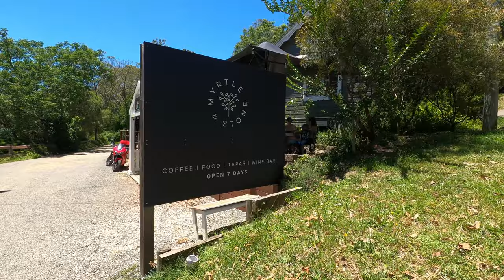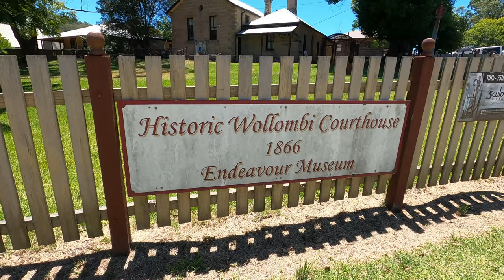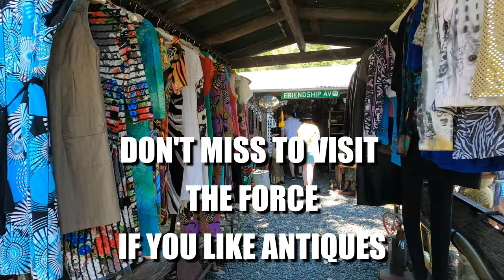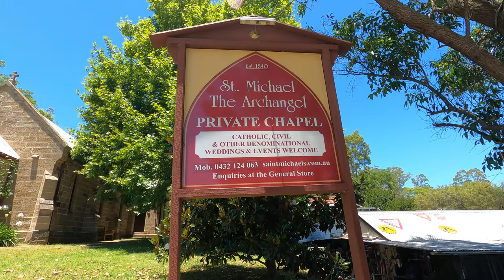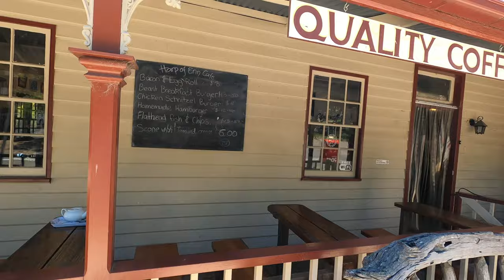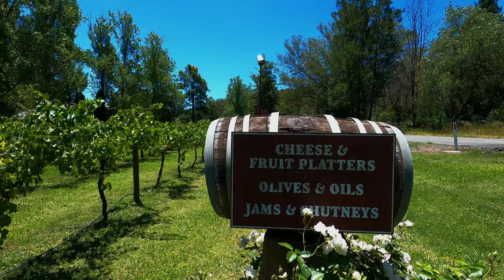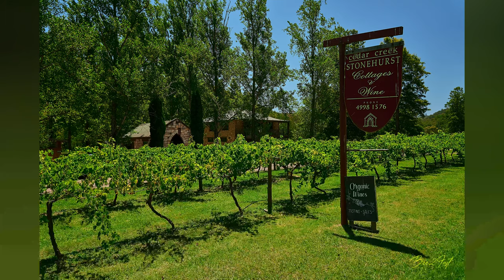Things to do at Laguna and Wollombi Valley in NSW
Things to do at Laguna and Wollombi Valley in NSW. If you like historic towns, convict trails, wines, vineyards, cellar doors, beers, pubs and taverns, wedding venues, then this video will give you something to tinker about.

Laguna is a small quiet town in the south of the Hunter Valley. Nevertheless, this place is a hidden gem with great accommodations, various art shows, and a nice place to have a bite or drink.  Laguna is an amazing getaway place in the hunter.

The town of Wollombi is one with vast history.  The place is somewhat eclectic. This is a must stop while driving The Great North Road and Wollombi if you are heading to Hunter Valley and the vineyards. This boutique village in the hunter region have a few luxury accommodations that's perfect for a romantic wedding.  Country hospitality is flawless and there are activities to behold for young and old.

Just 90 minutes from Sydney and about an hour from Newcastle and 45 minutes from Cessnock. This place is a great place to relax and unwind.

Things to do while in Laguna and Wollombi Valley,
- Stay a night or two to experience country life and be one with nature
- Visit the Laguna Trading Post
- Have a cup of coffee or a bottle of cold beer
- Have breakfast or lunch in the Trading Post or Wollombi Tavern
- Relax and Unwind
- Visit the historic town/village of Wollombi
- Try the Dr. Jurd's Jungle Juice at Wollombi Tavern
- Take photos and bring back memories
- Have some ice cream at the Wollombi General store
- Drop by Twine Home Store
- Enjoy good food at Myrtle & Stone House
- Follow the Wollombi Wine Trail
- Visit Stonehurst Cedar Creek Cottages and Wines
- If these still not enough, then Hunter Valley wine region is just a few minutes drive